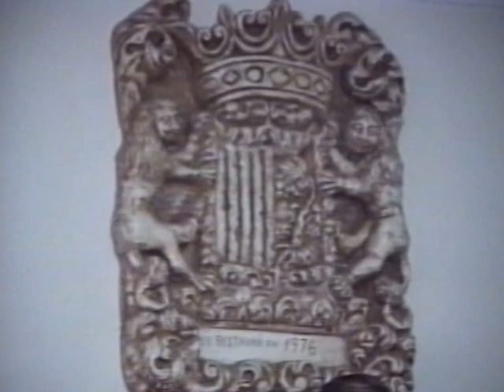FRANCISCO SALVADOR OLIVER-1991-1999-2003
D.Francisco Salvador Oliver el Alcalde que más lejislaturas seguidas a
rejido el destino de Benigànim.Creo recordar que fuerón 24 años ininterrumpidos.Conocido por todos como PACO EL ALCALDE.
Un hombre asequible y amable con todos.